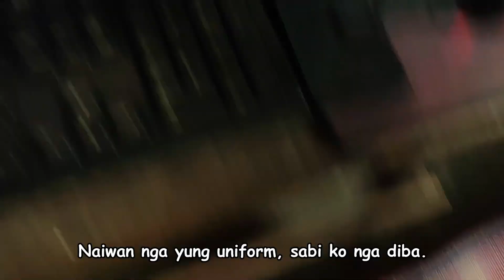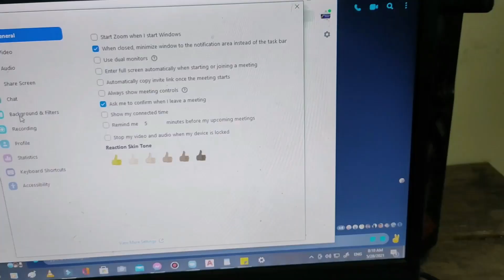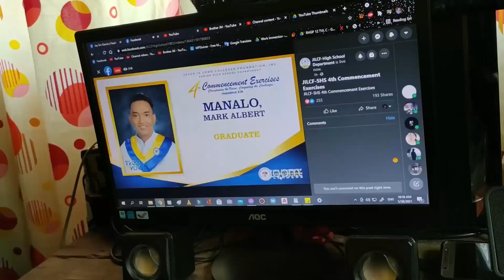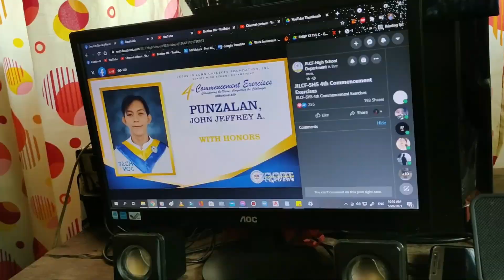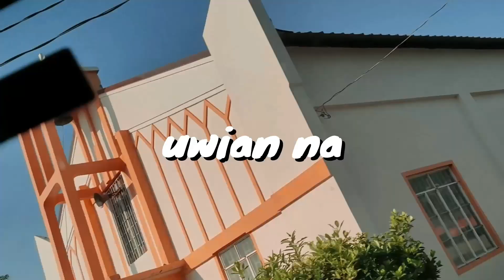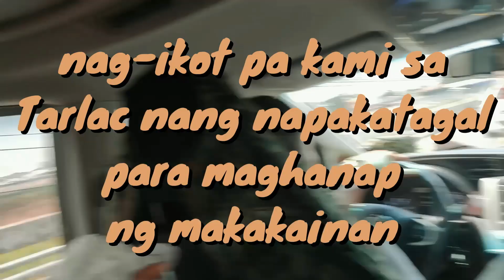Vlog 93 Part 3 | GRADUATION pero online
📌 CHAPTERS:
0:00 - Ang Nakaraan sa Part 1
1:10 - Intro
1:53 - ONLINE Graduation
4:02 - After Graduation
4:25 - Takutin si John Carl
6:03 - Huling gabi sa probinsya
6:46 - Uwian na
7:52 - Byahe pauwi

so that you will be notified once I upload our latest video.